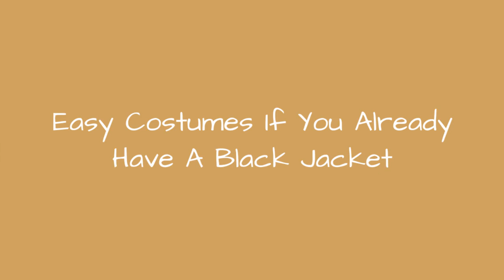Easy Costumes If You Already Have A Black Jacket 💯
With Halloween closing in fast, it's time to turn to your closet and see if you have anything that you can make a last-minute costume around. Once you have that key piece, the rest of your Halloween costume is easy. If you have a black jacket - long, short, leather, or faux - then start your DIY with this list of easy costumes with a black jacket.
Most of these black jacket costume ideas only need a specific color of shirt or pants to finish off the look, like Danny Zuko, Jessica Jones, or the Ninth Doctor. Some of the other costume ideas take some more accessorizing, but are worth it, especially if you want to spend Halloween as Spinelli, Max Max, or Lisbeth Salander.
If you have a black jacket, which of these last-minute costume ideas is the easiest and most creative use of your closet? If we've forgotten any great DIY costumes with a black jacket, be sure to share!
...more
0:00 - Intro
0:00:08 - Group Costume of the Matrix
0:00:19 - Group Costume of the Southside Serpents
0:00:31 - Dark Swan
0:00:40 - Group Costume Of T-Birds
0:00:52 - A Cool Cat
0:01:01 - Johnny Castle
0:01:10 - Lisbeth Salander
0:01:20 - Elena Gilbert
0:01:30 - Danny Zuko
0:01:39 - Cry-Baby
0:01:48 - Sid and Nancy
0:01:58 - Ninth Doctor
0:02:07 - Neo
0:02:15 - Max Rockatansky
0:02:25 - Joan Jett
0:02:34 - Catwoman
0:02:43 - Captain Hook
0:02:52 - Sandy Olsson
0:03:01 - Jughead Jones
0:03:11 - Jessica Jones
0:03:21 - Spinelli
0:03:30 - Morpheus
0:03:49 - Fonzie